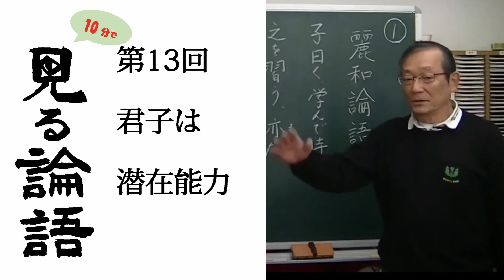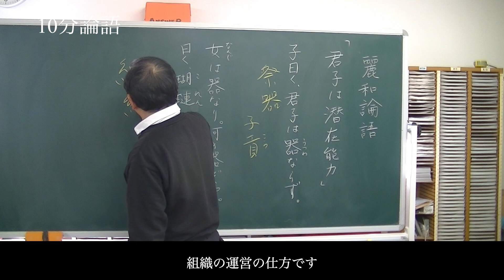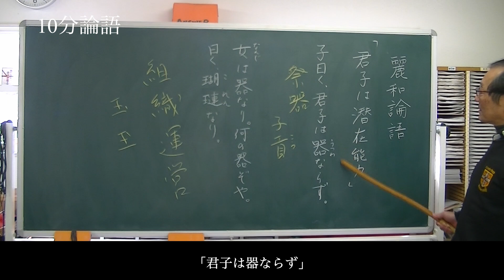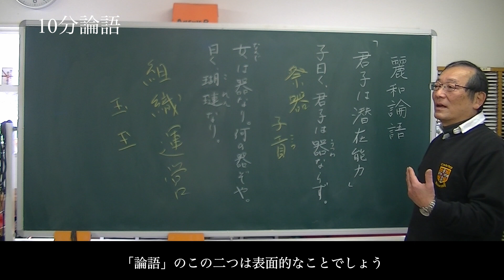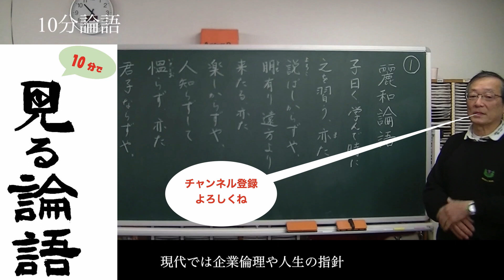[10分論語] 第13回「君子は潜在能力」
[第13回概要]

「潜在能力を引き出せば上に立てる」と孔子は言う。日本人はお稽古事で潜在能力を磨く。多様な能力を持つことが重要だが、一人が持ちすぎると職場環境が乱れる。そして比喩の力で人の深さがわかる。「君子は器ならず」は、人の潜在能力に注目するメッセージ。

[長島猛人の10分で見る論語 ]

この講義では、「論語」を通して、実生活においても役立つ価値観や教訓を紹介しています。企業経営や家庭教育に関する内容にも触れ、実際に実践した方々からの評価も高いです。ユーチューブの利用については、一部の人からは批判があるものの、若い人や女性、熟年の方まで幅広く届けるために活用しています。短い動画でまとめてあり、字幕もついているため、散歩や通勤中にも視聴できます。500の短文から厳選された200項目がアップされており、自分に合ったものを好きなときに見ることができます。また、中国古典の専門用語も字幕で表示されるため、聞き漏らしや知識不足に悩むこともありません。この講義を通して、古代の知恵が現代でも活かされることを感じることができます。

１９５１年生まれ。
渋沢栄一が創立に関わった埼玉県立浦和高校卒業。早稲田大学大学院東洋哲学科博士課程修了。

埼玉県より、２年間、中国山西大学に、客員講師として派遣される。県立浦和高校、浦和第一女子高校他にて教鞭を執る。現在、埼玉県各地の公民館等で漢文関係の市民講座を開講中。

[The Analects of Takehito Nagashima in 10 Minutes ]

This lecture introduces values and lessons that are useful in real life through the Analects. It also touches on content related to business management and family education, and has been highly praised by those who have actually put it into practice. Although some people have criticized the use of YouTube, we use it to reach a wide range of people, including young people, women, and mature adults. The videos are organized in short segments and have subtitles, so you can watch them while taking a walk or commuting to work. 200 items, carefully selected from 500 short texts, have been uploaded, so you can watch what suits you best whenever you want. In addition, technical terms of Chinese classics are also displayed with subtitles, so you don't have to worry about missing something or not having enough knowledge. Through this lecture, you can feel that ancient wisdom can be applied even today.

Lecturer: Takehito Nagashima
Graduated from Saitama Prefectural Urawa High School, which  Eiichi Shibusawa was involved in founding. D. in Oriental Philosophy from Waseda University.

Dispatched by Saitama Prefecture to Shanxi University in China as a visiting lecturer for two years. Teaching at Urawa Prefectural Urawa High School, Urawa Daiichi Girls' High School, and other schools. Currently, he is giving lectures on Chinese literature at community centers and other places in Saitama Prefecture.

Books: "Children's Analects for Parents and Children," "Citizen's 'Analects' for Forty Years: Some Good Words Left Behind," "Reiwa Analects," etc.